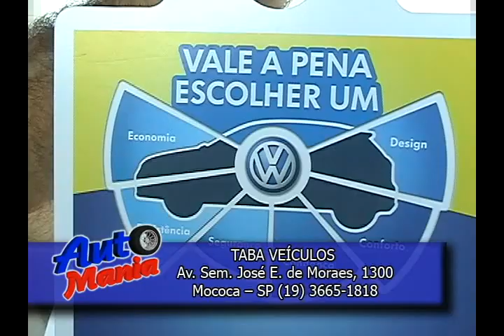Auto Mania TV - 29 de novembro de 2012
Programa de vendas de carros, motos, peças, acessórios e serviços automotivos, nas cidades de São José do Rio Pardo e Mococa / SP